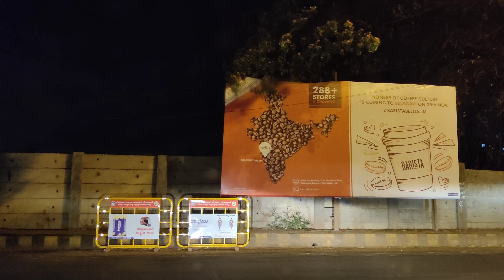City Rounds 5 | Smart City Belgaum | Sambra Airport To Piranwadi Cross | Night Veiw Of Belgaum City